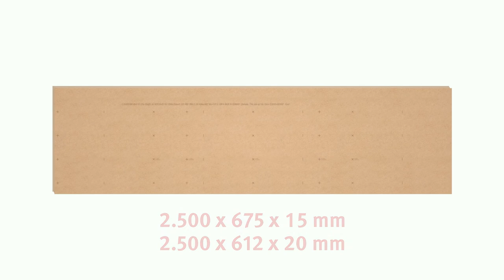EGGER DHF Unterdeckplatte - Verlegung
Wie schneide ich die DHF? Wie lege ich die DHF auf den Sparren? Wie befestige ich die DHF am Sparren? Wie befestige ich die Lattung auf der DHF?  Ist ein Nageldichtband notwendig?

Die Antworten auf diese Fragen finden Sie in diesem Video.